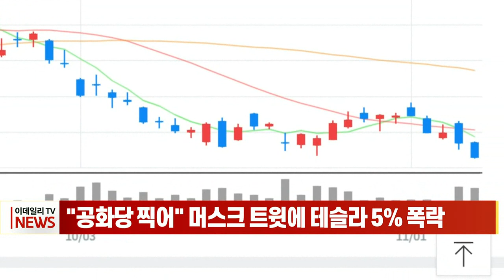"공화당 찍어" 머스크 트윗에 테슬라 5% 폭락 (20221108)